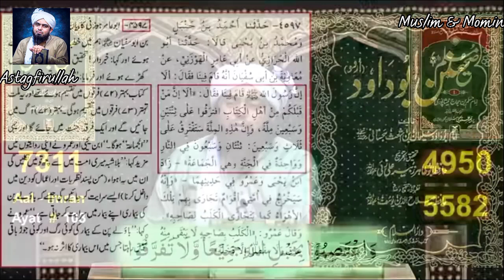COME To The WAR ; I'M 302 !!! @EngineerMuhammadAliMirzaClips Muslim & Momin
COME To The WAR ; I'M 302 !!!  @EngineerMuhammadAliMirza.   Muslim & Momin